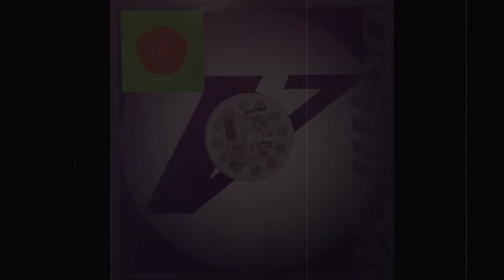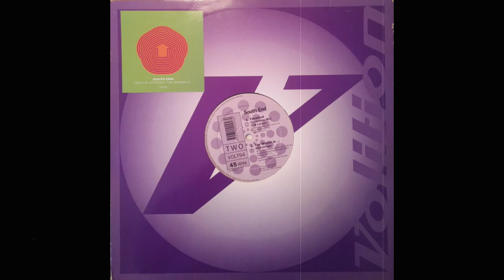South end - Take Me Up Musiquarium (Mix 1993)